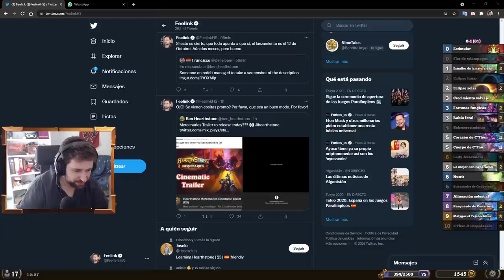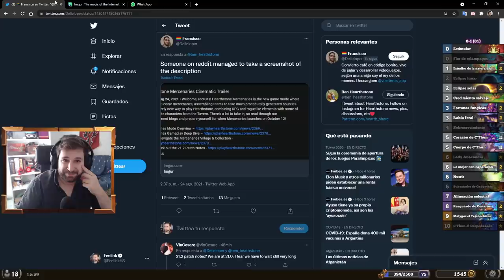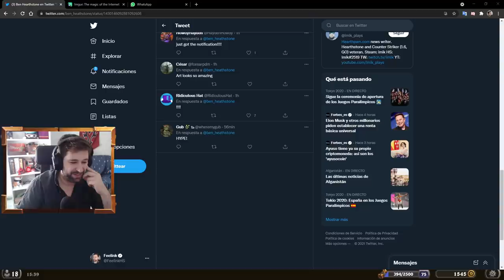DE MEMEdeck a METAdeck [Hearthstone]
Hoy os traigo Druida Alineación Celestial. Es curioso que este deck en la anterior expansión era muy meme y débil, pero en el actual meta de misiones este deck es totalmente serio y jugable. Así que toca traerlo de vuelta en esta expansión Unidos en Ventormenta. Hearthstone en español.